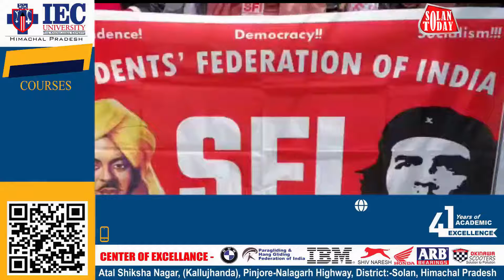SFI का अखिल भारतीय उत्तरी भारत राज्य जत्था रैली और आम सभा कर पंहुचा शिमला के चौड़ा मैदान.